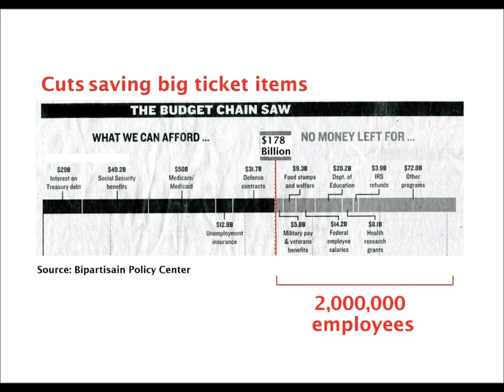Jobs plan of the GOP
Government cuts is a key part to the GOP's jobs plan.
This is a look at the effect on govenment employment levels.